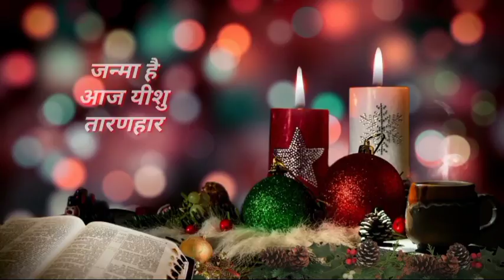Hindi Christmas song हिन्दी मसीही क्रिसमस गीत "सब के लिए है ये शुभ समाचार"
Hindi Christmas song

हिन्दी मसीही क्रिसमस गीत

"सब के लिए  है ये शुभ समाचार "

हमारे चैनल के shorts video के Link :---

                                               Thankyou